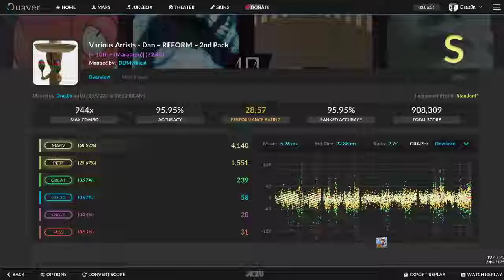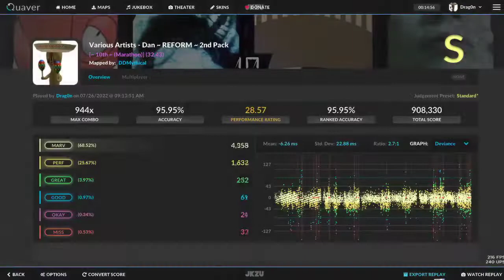10th dan 95.95